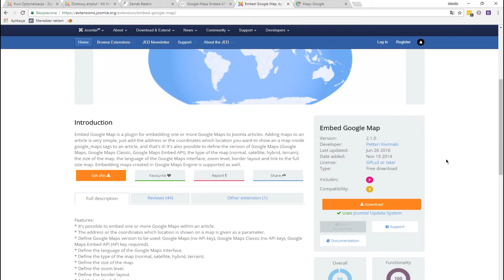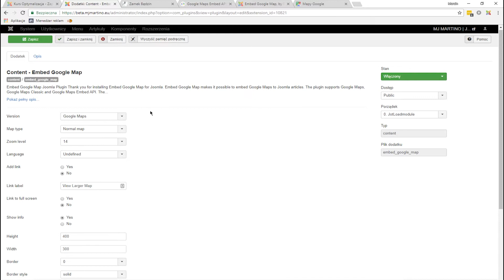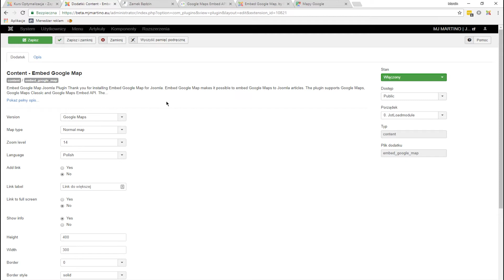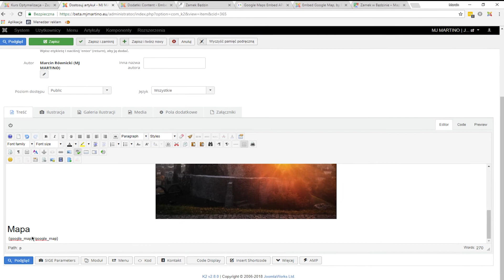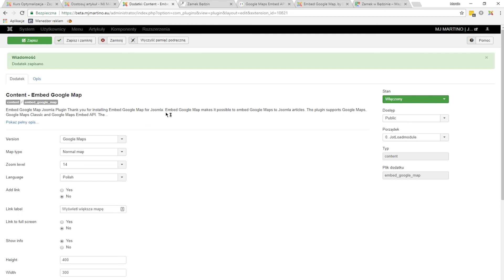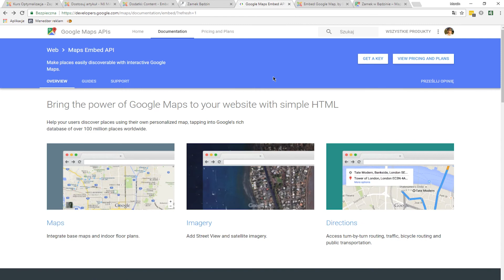Mapy Google w artykule - Joomla To Proste #19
UWAGA! Nowy kanał poświęcony tylko Joomla znajdziesz tutaj Dziś dowiesz się jak zamieścić w artykule mapę z Google Maps bez kluczy API w CMS JOOMLA. Użyję do tego dodatku, pluginu "Embed Google Maps" za pomocą shortcode. Link do dodatku, pluginu znajdziesz poniżej.
Joomla to proste jest cyklem darmowych video kursów (poradników) ,gdzie przedstawiam wam przydatne  moduły,  komponenty oraz dodatki (pluginy).
Tak aby Joomla wspomogła wasz biznes, a budowanie strony było proste dla każdego.